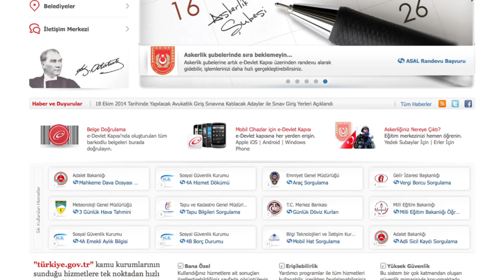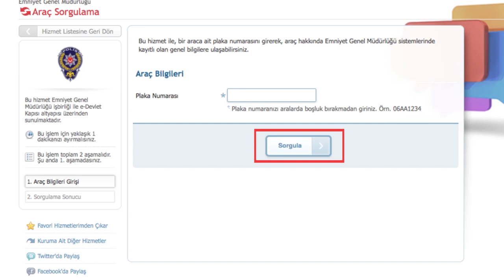e-devlet kapısı - I "Araç Sorgulama"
e-devlet kapısı | "Araç Sorgulama?" sorularını yanıtlayan video.